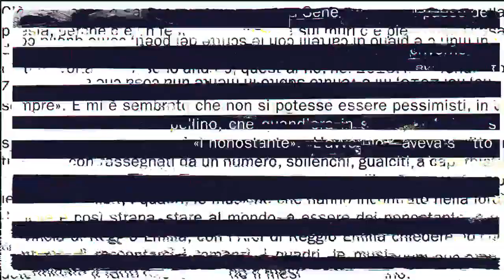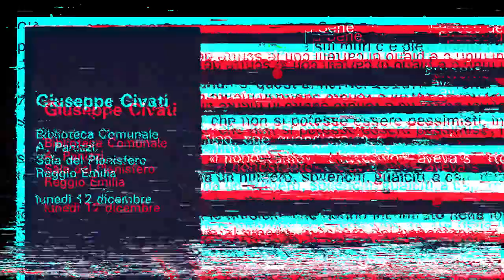Giuseppe Civati - Autori in prestito 2016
Autori in prestito è una rassegna curata dallo scrittore Paolo Nori, che prevede all’interno di una biblioteca la presenza di autori (scrittori, attori, musicisti, artisti visivi) che dispensano consigli di lettura, visione e ascolto sulla base di una propria esperienza e background personali.

Per un momento non saranno libri, dischi o film a essere in prestito ma le esperienze degli autori, speciali bibliotecari per un giorno che offriranno al pubblico un personale percorso di ricerca tra gli scaffali delle biblioteche, proponendo libri, musiche e film forse inaspettati. Veri e propri consigli d’autore.

Autori in prestito è un progetto di Arci Reggio Emilia a cura di Paolo Nori e realizzato grazie al contrinuto della Regione Emilia Romagna.